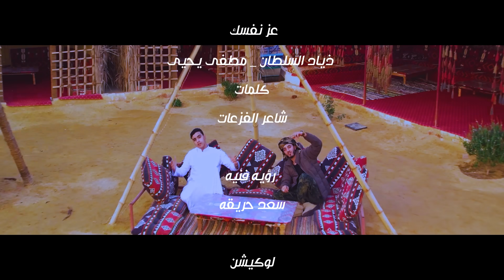كليب مهرجان عز نفسك (الحرب لينا احنا الزعامة) زياد السلطان - مصطفي يحيي | سعد حريقة 2024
Listen now on all music platforms | استمع الآن على المنصات الموسيقية
● Track  :  عز نفسك

● Singing :  مصطفي يحيي _ زياد السلطان

● Music Distribution :  مايو برودكشن

● organist :  سليم

● Lyrics :  شاعر الفزعات

● Poster design : الهضبه

● Directed by: احمد نور

● Digital Distribution : Winway

●  Management :  رؤوف  مرسى @RaoufAshrafofficial
Track Lyrics
( زياد )
عز نفسك في زمانك
لا تقول الحظ خايب
 واللي ازاك وخانك
اردم عليه بتراايب
الكرامه  موت عليها
 خلك سداد بالصعايب
والخيانه ما تجيها لو هتكسبك الزكايب
يا سلاح العز غرررد
في سماه الي عدنا
حنا نار ماتغيب
حنا ما نقبل اهانه
( مصطفى )
مانخاف الموت ولا  مره
واتربينا علي طبع  شايب
نكسر خشمه اللي تجراا
ونسوي فيه  العجايب
لكن بلخير ان تجينا
تخذ  قدران  ورحايب
الله حيااا  اللي يغالينا
يلاقنا انوفي الوجايب
( زياد )
عيني عيني لا تسيلي
عودي فرقه هالي غايب
مافي غير اللي بقيلى
كله خاااان بدون سبايب
وال ذاق الظلم شافه
يوم جاله من القرايب
ضاق عليه الكون عافه
ما صار عنده فيه رغاااايب
( مصطفى )
كم رفيقن باع رفيقه
ذم فيه بدون رتايب
ما قال بحقه الحقيقة
وعاب فيه وماهو عايب
عز نفسك لا اتواطيها
خلى  في العالي مكانك
خلك للعزه راعيها
حتي لو مايل زمانك
( زياد )
يالي بتبصوا علينا
احنا والله فرحنا غايب
ليه حسدين اللي بيدينا
انتوا لينا اكبر مصايب
سوينا الخير وما صنوه
وكنت مسميهم حبايب
حتي خيري انكروه
وبكره ربي حقي جاايب
( مصطفى )
لا تقول انك صديقي
ثوب رجولتك يابني ذايب
خذ مني الهرج الحقيقي
هالصدقه عنها تايب
في رسالة إلكل حاقد
لسه فوق احنا مازلنا
وانت مابتسعي وراقد
ماهم تجري ماتحصلنا
( زياد )
الحرب لينا احنا الزعامه
مايوم كنت بعرضي سايب
فالجبال لينا علاامه
صيتنا قاعد ماهو غاايب
قبل تعادى اسأل اجدوك
ووعي تخيب معنا ياخايب
ابلحظة ابننهي وجودك
حتي جيوشك ماني هايب
 واللي ازاك وخانك
اردم عليه بتراايب
Follow Artist Name Social Media Accounts:
جميع الحقوق محفوظة لشركة حريقه برودكشن  انترتينمنت
Digital Distribution:  Win Way Music

__ Video keywords __
مهرجان جديد
مهرجان سعد حريقة
مهرجان سعد حريقة حاجة غريبة mp3
مهرجان سعد حريقه
مهرجان سعد حريقه الجديد
مهرجانات سعد حريقه
تحميل مهرجان سعد حريقة الجديد
مهرجان خلصانه سعد حريقة
مهرجانات جديد
مهرجانات جديده
مهرجانات جديده 2023
جديد مهرجانات
مهرجانات جديدة videos
مهرجانات جديده 2024
مهرجانات جديدة تحميل
مهرجانات جديده عصام صاصا
مهرجانات جديده مسلم
مهرجانات جديده لعصام صاصا
مهرجانات جديدة حمو الطيخا
مهرجانات عصام صاصا الجديده 2023
مهرجانات جديده تنزيل
مهرجانات جديدي
مهرجانات جديدة سمعها
مهرجانات جديده دندنها
مهرجانات جديده 2022 عصام صاصا
مهرجانات جديدة 2023
مهرجانات 2024
مهرجانات 2024 تنزيل
مهرجانات 2024 الجديدة
مهرجانات 2024 بدون نت
مهرجانات 2024 الجديد
مهرجانات 2024 جديده
مهرجانات 2024 تحميل
مهرجانات 2024 حمو الطيخا
مهرجانات 2024 جديد
مهرجانات 2024 الجديده كلها
مهرجانات 2024 كامله
مهرجانات 2024 23
مهرجانات 2024 الحديثه
مهرجانات 2024 البوماتي